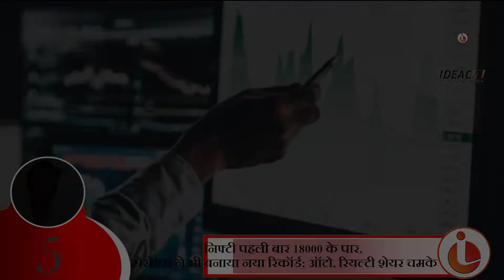IDEACITI NEWS SUPERFAST 10 || Bihar | Sports | Entertainment